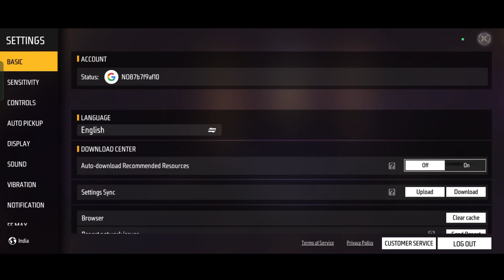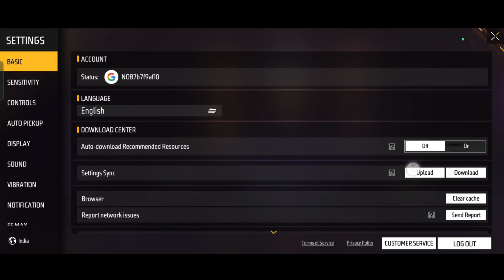New GlooWall Skin Me Kitna Diamond Lagega | Free Fire New Event Today |How Much Diamond New Event FF